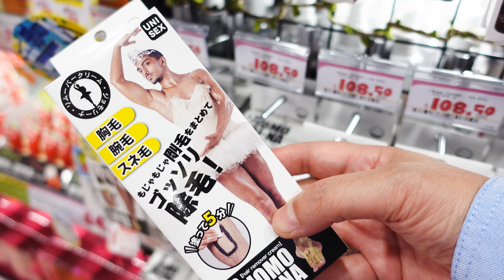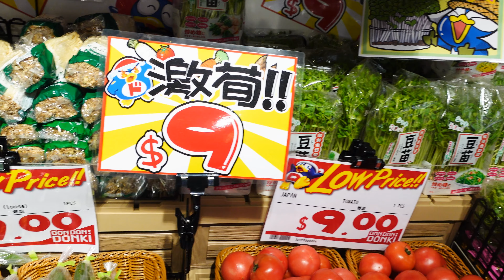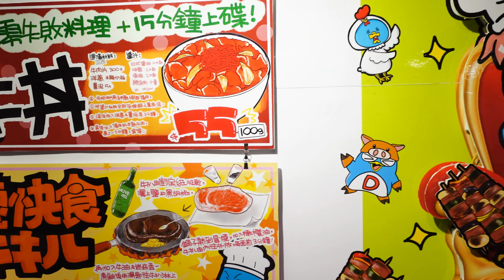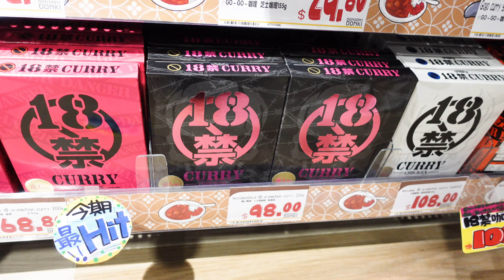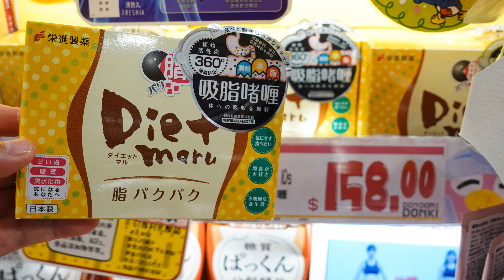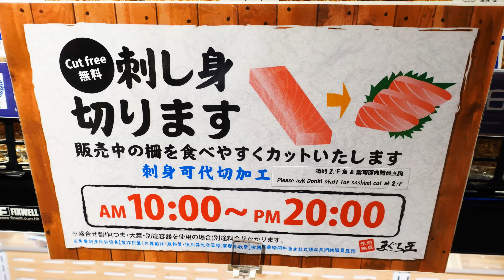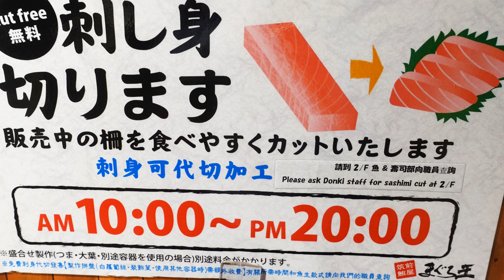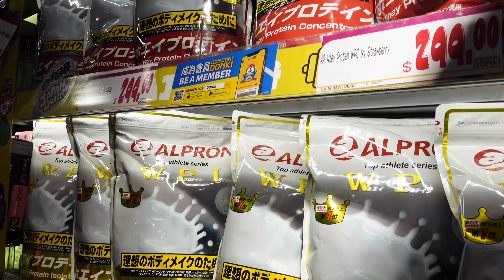(4k)銅鑼灣驚安之殿堂名珠城店開幕, 4層24小時, 有驚喜Largest Don Don Donki in HK at CWB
Hello大家好
大家好少見到我那麼儍瓜, 會帶起這隻蟹呢？

因為實在太興奮了, 驚安之殿堂正式在香港島這邊開幕啦

這個是他們香港的第三間分店, 他們會陸續在香港不同地區開分店

下一間聽説會在中環東方錶行地庫

即中環行人天橋上半山的入口位置, 我對於他們香港島這邊開分店

十分期待, 今日就為大家介紹銅鑼灣的驚安之殿堂分店

果然冇令我失望, 我會在他們店舖的地理位置

產品種類、食品評價、價錢定位、服務質素

店舖設計等等, 一一作出評價

今日是7月7號正式開業, 希望大家看完我這條影片

今個週末有時間, 又多一個逛街選擇了

大家都應該在這個時候收到一萬元啦

我會在這條影片告訴大家，這裏值不值得大家來這裏大灑金錢

事不宜遲, 我今日不止會講十大必買咁少, are you ready?

こんにちは、私の名前はああツァー

あなたが私を馬鹿だと見るのはまれです。このカニを育てますか？

とてもエキサイティングなので、アン寺は香港島に正式にオープンしました

これは香港で3番目の支店で、香港のさまざまな地域に順次支店を開設します

次に聞いたのは、セントラルのオリエンタルウォッチの地下室です。

中部の歩道橋の中層階の入り口に、香港島に彼らのために支部を開いた

楽しみにしていて、今日はコーズウェイベイの素晴らしい寺院の枝を紹介します

案の定、私は失望しました、私は彼らの店の場所にいます

製品タイプ、食品評価、価格ポジショニング、サービス品質

店舗デザイン等、一つずつコメント

今日は7月7日に正式にオープンしました。このビデオを最後までご覧ください

今週末は時間があり、別の買い物オプションがあります

現時点では全員が1万元を受け取る必要があります

このビデオでお金の価値がないと言います

さらに騒ぎがなければ、私は今日購入する必要があるトップ10について話すだけでなく、準備はいいですか？

朝10時、美少女による紹介の後、本店が正式スタート

まず第一に、この店は48,000平方フィートの面積をカバーしていますが、実際にはその半分だけが販売されています

その他の場所は商品の配置に使用されますが、すべて快適で快適で、尖沙咀よりもはるかに広々としています

あなたは私を長い間映画に出演します

チムサーチョイとツェンワンを通り抜け、豊かな体験を

今回は人の流れをコントロールするのが本当に立派です

合計4つのフロアがあり、24時間営業しています

1階と4階のレジのみ

3階にトイレ・バリアフリートイレあり

4階は化粧品や生活デパートを販売しています

3階は私のお気に入り、野菜、果物、スナック、穀物と油の食料品、肉、寿司、個人的な調理用品

2階には牛乳、冷凍食品、シーフード、調理済み食品、ギフトエリア、アルコールがあります。

1階にはたくさんのスナックアイスクリーム、フローズンデザート、サツマイモのワークショップがあります

1階と3階にはスナックや日用品の特別販売エリアがあります

5hkdから25hkdまでの特別購入が可能です

最愛の3階の入り口に来たら、すでにスーパーで購入した果物の甘い桃が

即完売、19hkdの日本のサツマイモのパック

9hkdで焼いた野菜エリア、食べ物はとても新鮮

私は一人ですが、この点で大きな驚きです

でも実際にはお金は使いませんが、無駄遣いはしません。

24時間隔離されているWellcomeと比較して、多くの製品が詰め込まれています

さらに驚くべきことに、あなたがあなたを信じていない場合は、私と一緒に来てください

これは確かに広告ではありません、私は純粋にこのパッケージの販売を見ている消費者の視点からです

 私が再び助けるチャンスは300％です

ほら、新鮮な豆の苗木はたったの9hkdです。

キノコは9hkdから25hkdの範囲で、スーパーシュートの価格

アワビの風味にちなんで名付けられたヒラタケ

試してみる価値があります。40+ hkdの豚カルビがスープに使用されるか、エアフライヤーに入れられます

食品には上記の説明があり、食品の調理方法を示唆しています

キッチンにあまり入らない労働者にとって、このリファレンスは非常に建設的です

ローストエリアには近江牛と牛肉のオプションがたくさんあります

さまざまな味のソースがあります

買って自分で作って、レストランに行くより安い

暖かいリマインダー、12hkdは100 g

実際、これらの鶏の腎臓は100グラム以上なので、パッケージは合計39hkd㗎です。

でも食べ物の品質は本当に新鮮です

そして、価格はまったく高価ではありません、私は今回お金を洗濯するのがうれしいです

cp値は非常に高く、多くのタイプがあると思います

食品の品質も新鮮です

海鮮・魚・刺身の鮮度がとても良い

価格は高くありません、あなたは片面の種類が非常に多いことがわかります

ベジタリアンには選択肢があり、子供たちはこれらのよりカラフルな麺を食べることができます

値段もおいしくて、醤油の量がわかります

あなたが欲しいすべての材料を一度に購入して、ここに来てあなたの複数の願いを一度に満たすことができます

醤油は数ヶ月使えますがどういうわけか

多くの選択肢があり、たとえ家を使い果たしていなくても、

何回やりたいかと思いましたが、一番よく使うのがサラダドレッシングです。

最もフラットにhkdがたくさんあります

将来的には、ご家庭でサラダを調整してやり直すことができます

家で牛肉をローストしてレタスで包み、ローストポークソースを山芋で焼きました

焼き肉を食べたくないのなら問題ありません。

味覚に挑戦したいなら、買って試してみるのもいいかもしれません

日本米2枚160hkd、大特価大割引

日本のさまざまな地方から60を超える選択肢があります。ソフトライスまたはハードライスが好きかどうかを確認してください。

魚の場合、家に帰って雪を溶かし、塩で漬けてから、エアフライヤーまたはオーブンに入れます。

これが日本の揚げ魚の美味しさです。

200hkdの塩焼き松葉ガニは取引があり、数千hkdの飛行機で北海道に行く必要はありません

子供は食べることを拒否しますか？問題ありません、パディママはかわいい寿司を作るために彼と一緒にいます。

かき氷、自家製アイスクリームバーは十数種類あり、音楽は溶けて、太陽に落ちるまで溶けています。

浴室風呂、上質なタオルがたくさんあります、ここでいくつか買うことができます

炊飯鍋を会社に持ち帰って使います

ランチタイムはお金を節約し、外出する必要はありません

あまり食べたくないのなら、材料を買って戻って、

アミン王子と魚の卵みたい

卵だけを加えてサラダを作ってください。包まれた日本の卵にはたくさんの選択肢があります。

あなたのお金が高いと言うなら、それは品質になると、お金の価値があると思います

二度目に買い物に行くなら、東を買って西を買う

料金はかなり高いです、いくつかの材料を一度に購入して家に帰って料理するのが良いです

2階はフードエリアで、焼きたてのパン屋さんがたくさん

彼らは一晩のパンを販売しないと主張し、フランスのベトナム風バゲット全体を所有しています

さらにいくつかのhkdのチーズの箱を追加します。後味は無限です

冷蔵庫にはインスタントチャーハン、餃子、お粥麺がたくさんあります

今はコーズウェイベイでレストランを買うのは珍しいです、私は安いレストランを言います

魚を隔離するために大統領の劇場に行きました

寒くない場合は一杯60hkgかかります。

後でここで食事をすることができます

自宅で調理するコストは、屋台の食べ物を食べるよりもはるかに安い

たくさん節約できますか？今は観光客は見えませんが

とりあえず、地元のお客様のみ、コーズウェイベイにあるこの店

ノースポイントのハッピーバレーハッピーバレーの居住者や学生から近くの働く人々を引き付けることができます

ここの月家賃は100万元だそうですが、すぐに返済できると思います

スナックの大きなパックはほんの数hkdです。パックを購入し、夜に戻ってゆっくり食べます

女性は夫のボーイフレンドにそれを買い戻し、彼がShaoye Streetで同行するのを待つことができます

出来立て直送寿司が一瞬で出来て、鮮度がとても良い

このパッケージはまた、特別な氷を注ぐ型を購入し、ウイスキーミズワリを入れる必要があります

ワインにはいろいろな種類がありますが、あまり紹介しません。

あなたはビデオを見ることができます、

ここに刺して切ることができる特別なサービスがあります

サービス時間は午前10時から午後8時までです。

ここの新鮮な食材は刺身のようです

午後7時以降、半額はさらにフラットになります

スープに使われる高品質の昆布をお見逃しなく

だし汁が煮立ったら、冷凍を冷蔵庫に入れ、パスタを炊いてすぐに使います

MSGで人形麺を食べるよりもいいです

カニのおつまみ、蚊帳78袋もあります

デリエリアにはお弁当がたくさんあり、会社のパントリーに買い戻します

時々、残業する暇がない。

ここのインスタント自家製食品のワークショップ、環境は衛生的です

あなたはすでにドアで病気になっている近隣地域のいくつかのショッピングモールとは異なり、油っぽい煙の悪臭はしません

40hkdのフライドチキンの大きな箱は自宅で購入でき、電子レンジまたはガスフライヤーで刺すことができます。

関東料理が恋しい人もいるけど、去年の12月に日本に行った

とりあえず日本に行けなくても、これらの日本食を見ることは特に親密です。

日本の食べ物を見たとき、私はすでにカチカチ音を立てて日本について考えていました

環境保護バッグを持参するだけでは不十分な場合は、こちらで購入してください

即日購入可能で、色やスタイルもキュート。

薬用化粧品の特別エリアの4階で、香港向けに特別にデザインされたパッケージがあることがわかりました。

それらの多くはギフトパック、特に大きなバッグですが、購入する価値があると感じています

会場には低価格の商品がたくさんあります。会場にはたくさんの薬用化粧品があり、何十ものHKDです㗎

それを行う方法、香港の小売株は本当に大きな挑戦を受け入れる必要があります

繁栄の神殿は香港にあるとスタッフから聞いた
新しい店が常に開かれています。

hktv、twitter、Zhuo Duo、75xなどの大きな影響があります。

HuihuiとPajiaは実際には非常に大きな課題です

しかし、消費者として、私たちはこれらの競争を気にしません

競争がある限り、彼らはより多くの消費者を喜ばせるので

サービス品質、製品の多様化、価格設定、便利な場所に関係なく

香港の小売業界は大きな波になると思います

以前は尖沙咀、ツェンワン、コーズウェイベイに支店がありました

セントラルとツェンクワンオーにあります

衝撃の宮殿が香港の小売業界にそれの一部を取ることを本当に求めているなら

私は、彼らも太古シン、元芳、屯門、沙田にいると思います

いくつかの中流階級の地域には大きな地図があります

松本の香港市場構築の意向に耳を傾ける

いずれにせよ、いくつかの日本企業が香港にやって来た、

香港の人々の日本の観光への渇望を軽減しない

日本がすぐに税関を通過することを望みます、